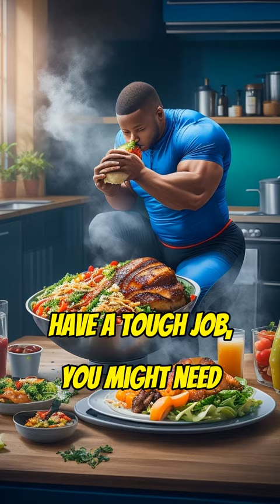How many calories do you need?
The right number of calories you need depends on your age, gender, and how active you are. To stay healthy and maintain your weight, you must figure out how much energy your body needs. If you're a grown-up between 19 and 50 years old who doesn't move around much, women need about 1,800 to 2,200 calories every day, while men need around 2,200 to 2,800. But if you're more active or have a tough job, you might need more calories. As you get older, your body slows down, and you lose muscle, so you usually need fewer calories than when you were younger. If you're over 50 and not very active, women might need around 1,600 to 2,000 calories daily, and men about 2,000 to 2,400. How much you move around also matters. If you exercise a lot, you'll burn more energy and need more calories. If you're an athlete or have a super active job, you might need thousands of extra calories, depending on how intense and long your activities are. Like this video and follow us for more daily health tips. Explore NaturalDoctorTips.com and access exclusive patient perks and personalized care.